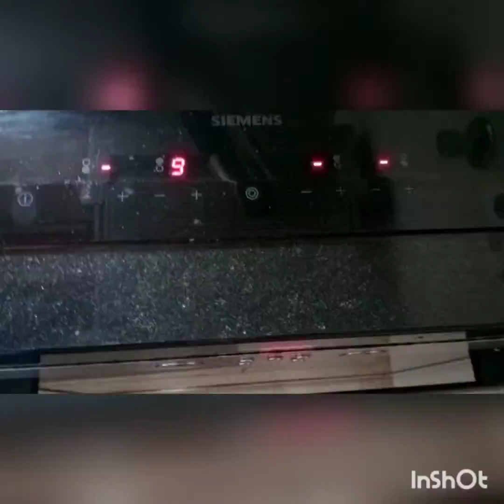eondoic st peter island